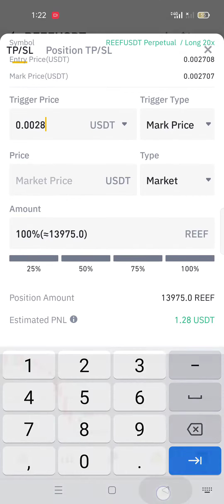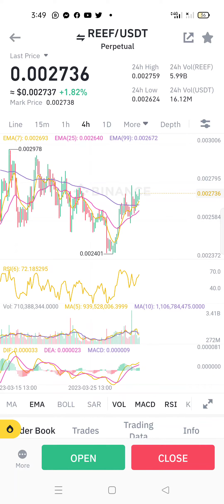reef coin live trade